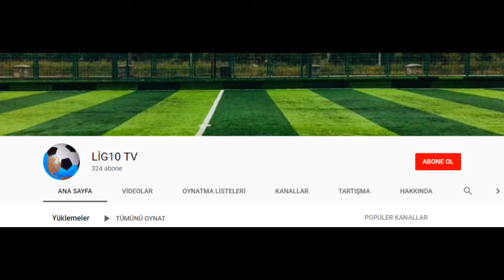ALAATTİN YILDIZ 28/08